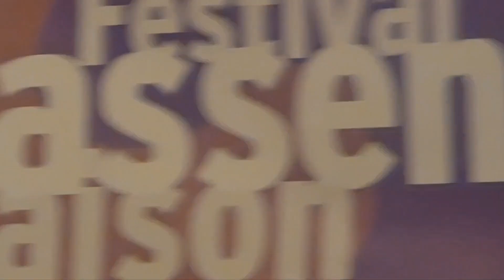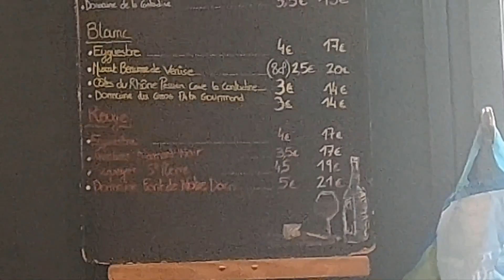- Vaison, Festival Brassens, Village Vacances, oct 2022 : Hommage à Jacques Brel